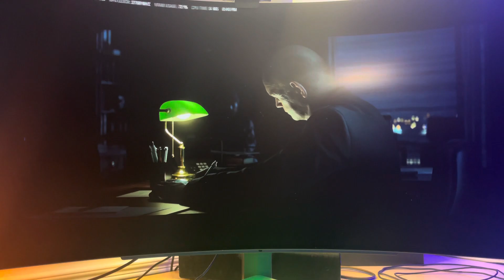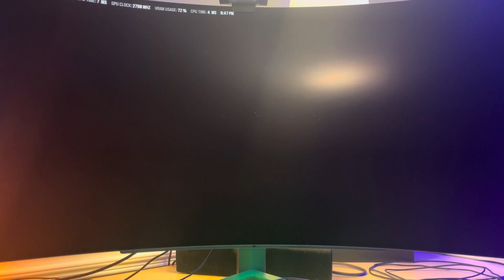The ending to MWIII campaign was abysmal.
Could this be the end of Call of Duty? Spoiler alert!